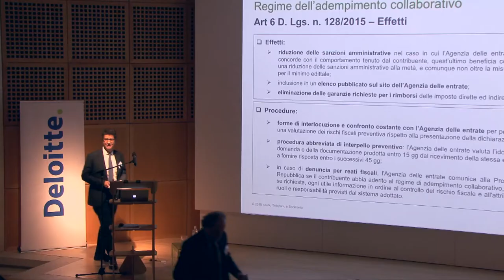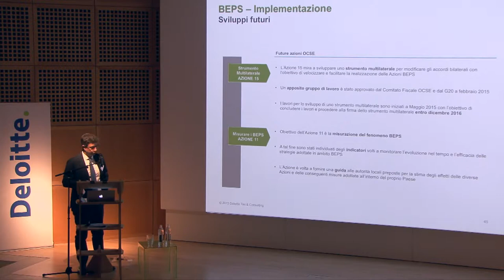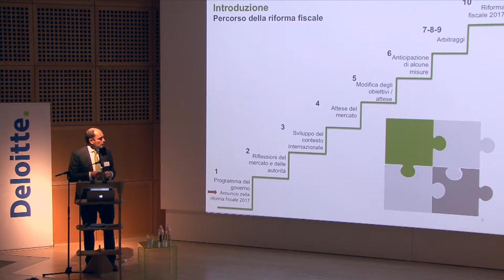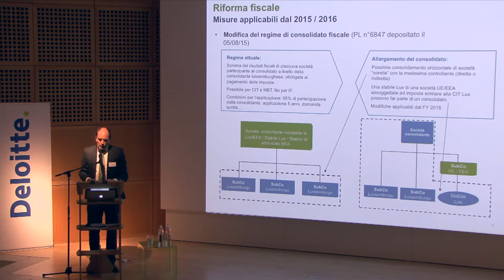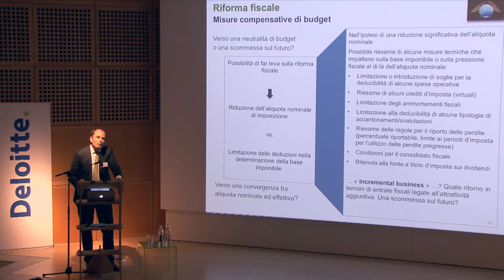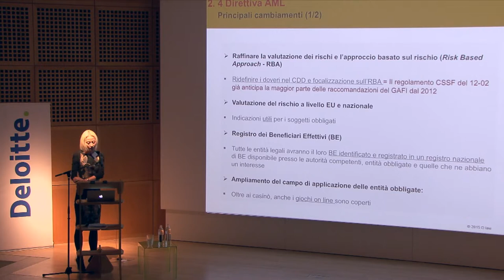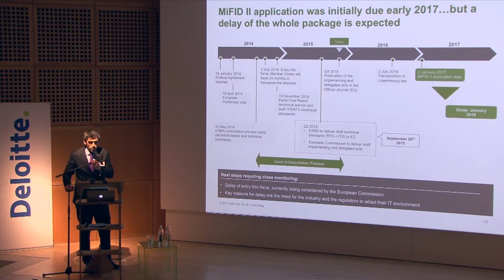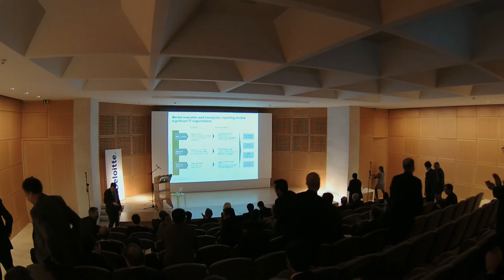Business Community Italiana a Lussemburgo - Parte 2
VII° conferenza annuale